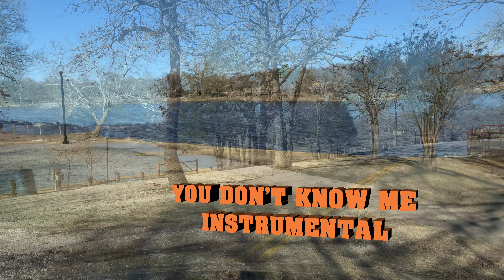YOU DON'T KNOW ME INSTRUMENTAL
I played this Instrumental on my Keyboard, recorded it, saved it, and uploaded it to my YouTube Channel under:  PAUL'S RADIO SHOW.